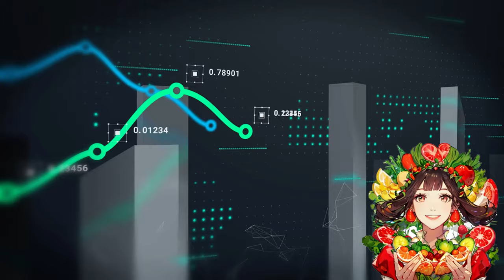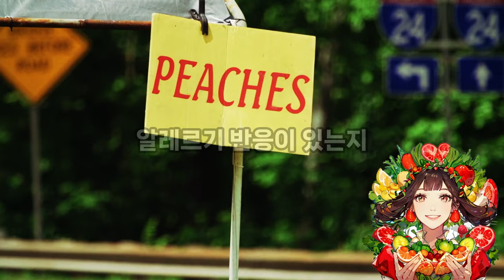복숭아를 잘못 먹으면 몸이 망가진다?! 복숭아의 놀라운 효능과 금기 음식 5가지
안녕하세요! 오늘은 여름철 대표 과일 복숭아에 대해 이야기해 보려고 합니다. 혹시 복숭아가 너무 달아서 혈당에 안 좋을까 걱정되셨나요? 사실 복숭아는 GI 지수가 낮아 혈당을 급격히 올리지 않는 과일입니다. 하지만 익는 정도와 먹는 방법에 따라 몸에 미치는 영향이 달라질 수 있다는 사실, 알고 계셨나요?
오늘 영상에서는 복숭아의 놀라운 효능과 함께 건강하게 먹는 법, 그리고 피해야 할 조합까지 낱낱이 파헤쳐 보겠습니다.
끝까지 시청하시고, 복숭아를 제대로 알고 건강을 챙겨보세요!